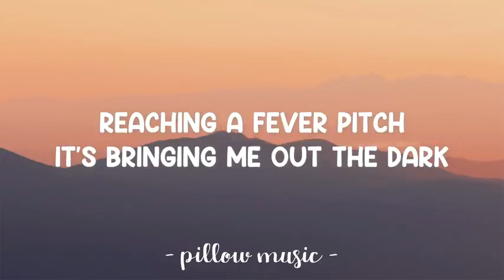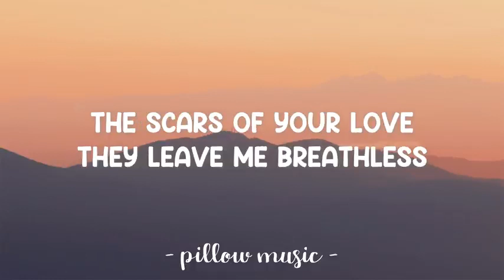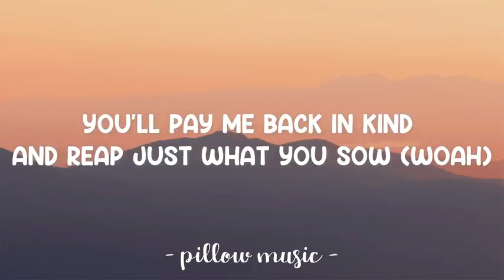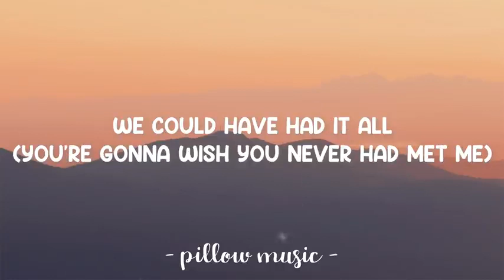rolling in the deep adele lyrics